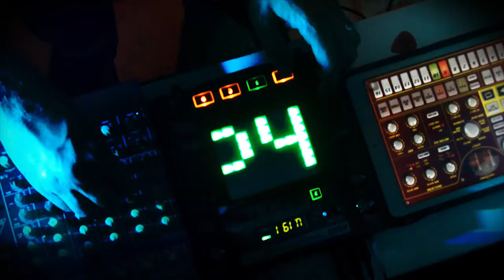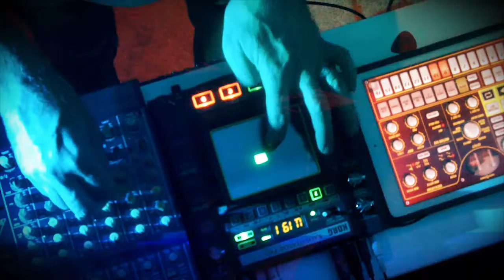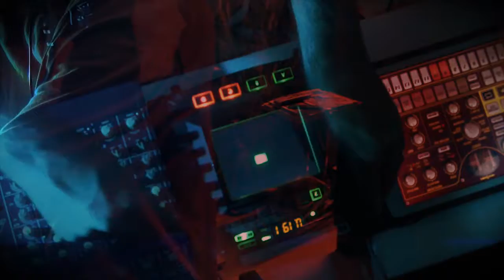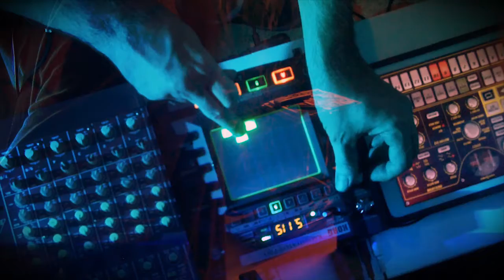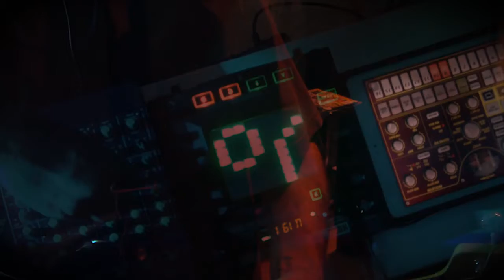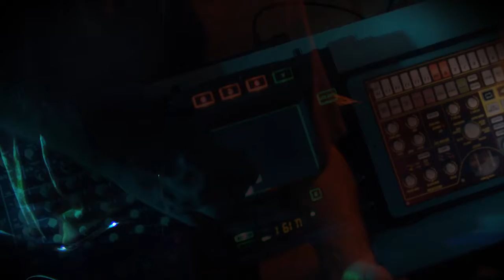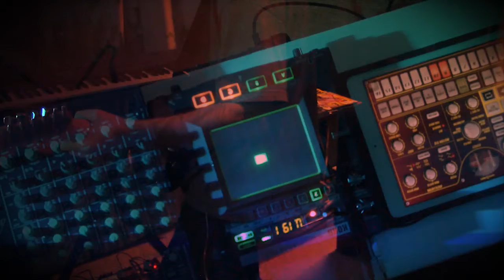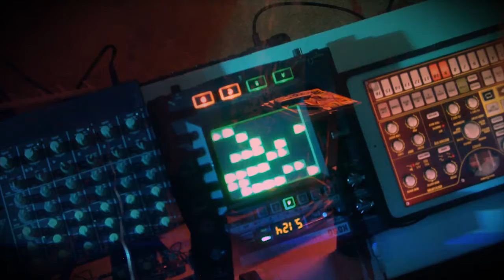SonikElectrik - Song Sketch 10 (Yamaha CS1x, Korg Kaossilator Pro, Fender Stratocaster)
Bit disappointing this one, I must say. took several takes and eventually, compromises to get something recorded today. And by the fourth take it was 2am and my performance shows it. By that point I was trying to get something in the can, as I did not have the time to spend on it tomorrow. This is a song sketch after all, not a performance or a final production. I have to constantly remind myself that the purpose of these videos is to capture my ideas so I don't forget them, in the context of a live performance where I can practice managing several things at once.

It's disappointing because I really liked the overall melody, the growth of the music over the song. Earlier performance were much better (I swear they were) as were many little elements of flavour - breakdowns, changes in rhythm, an additional bass riff. All of which had to be abandoned for a couple of reasons.

It's obvious my ambition still outweighs my talent as a live performer goes. I have loads of ideas that I'm not yet fluent enough to execute. So I have to reign myself in a fair amount. Compounding this today, was the dreaded MIDI Clock Sync drift. It's one thing to blame oneself for performance shortcomings, but it really sucks when the machines don't do what they're told.

This weeks groove I had the full rig setup, with a new ambitious twist. I had the KO-1 PRO sending MIDI Clock to the CS1x, so the arpeggiator was in time, then MIDI THRU to iElectribe on the iPad for additional beats. All of this worked flawlessly, for about 5 minutes. Then slowly the KO-1 PRO slowly started to lose sync with everything else, until it was a train wreck of colliding beats. Awful. Even though the KO-1 PRO was meant to be KEEPING THE TEMPO. It couldn't even mange to keep time with itself. A huge shortcoming with this bit of kit that I may have to rethink keeping it in my rig. So that whole idea was abandoned and simplified. I simply used the KO-1 PRO for sample playback and non-rhythmic tones, where time-keeping was not an issue.

All said and done, I'm reasonably happy with the musical theme in this song. Another nice little journey through ambient guitar swells, with some tasty surfy melody and some found-sound samples for additional texture. Hope you find something enjoyable in this tune.

TOOLKIT:
Guitar: Japanese 1986 Fender Stratocaster with GFS Vintage 1959 Alnico5 Pickups
FX/Looper: Korg Kaossilator Pro
Synth/Keys: Yamaha CS1x
Pedals: Electro Harmonix Memory Toy, TC Electronic Dark Matter, Boss Chorus Ensemble CE5, Line6 ToneCore Tremolo, Line6 Echo Park, Line6 ToneCore Reverb
Amp: Ibanez ToneBlaster 25W (DI'd into mixer)
Mixer: Behringer Eurorack MX802A
Camera: Canon Vixia R600 (primary), Kodak Zi8 (b-roll)
Recorder: Tascam DR-60D MkII